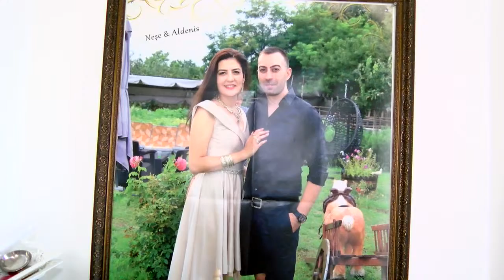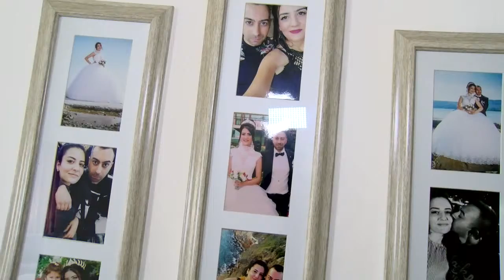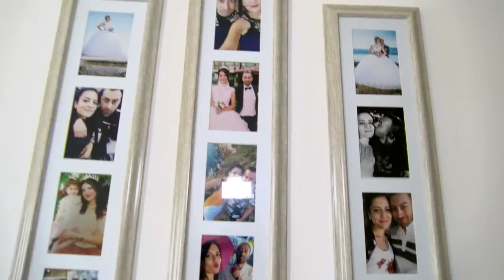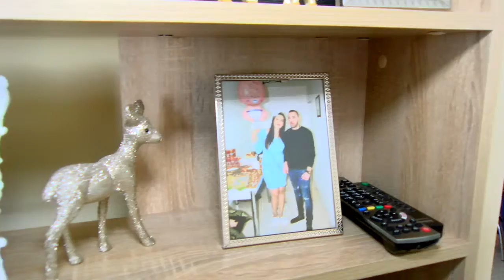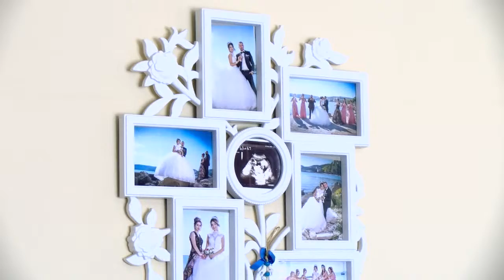CANLI YAYIN dada mevlidi AZAR